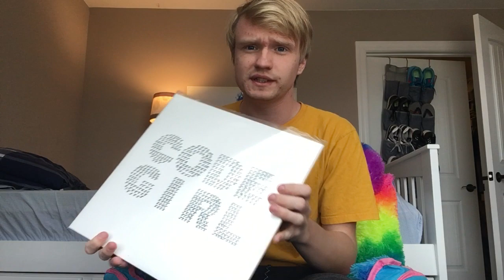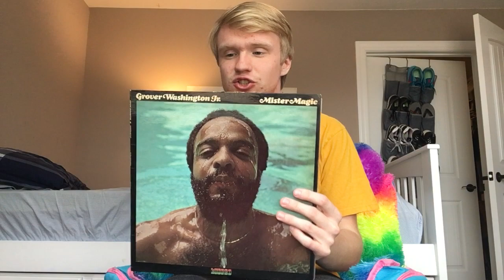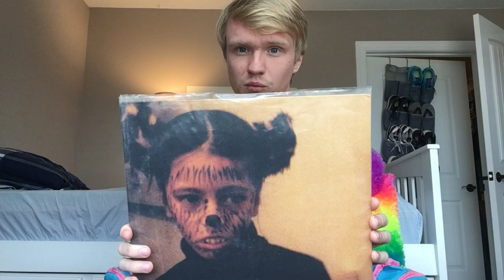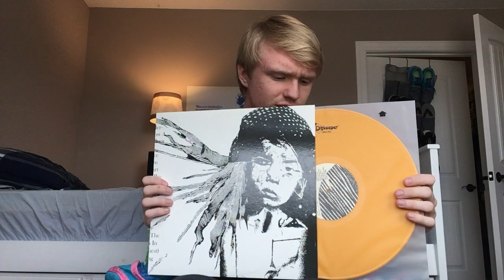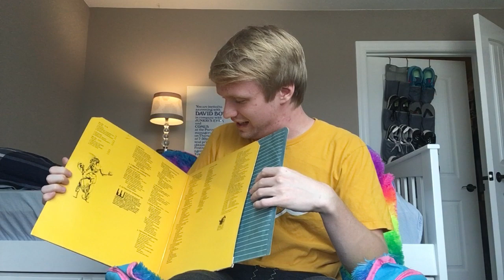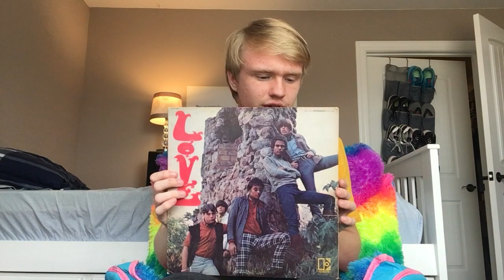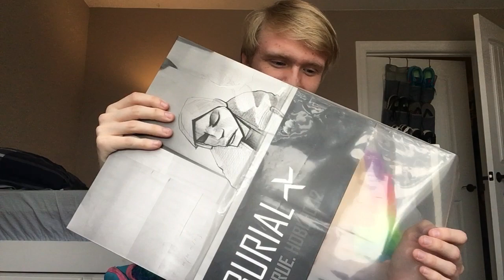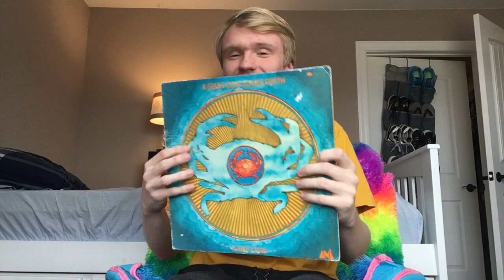Vinyl Finds December-January